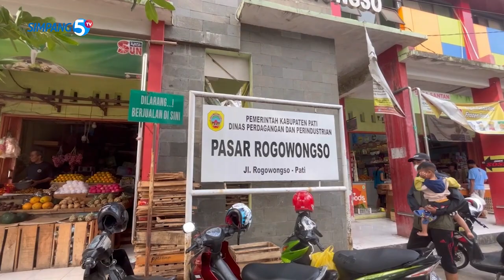HARGA AYAM MELONJAK SEJAK LEBARAN, TEMBUS 45 RIBU RUPIAH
HARGA AYAM DI PATI JAWA TENGAH TERUS MENGALAMI KENAIKAN SEJAK SEPEKAN TERAKHIR PASCA LEBARAN. KENAIKAN HARGA INI MEMBUAT PARA PEDAGANG DAN PEMBELI SAMA-SAMA DIRUGIKAN. TERPANTAU DI PASAR ROGOWONGSO, HARGA AYAM SUDAH TEMBUS 45 RIBU RUPIAH PERKILONYA.